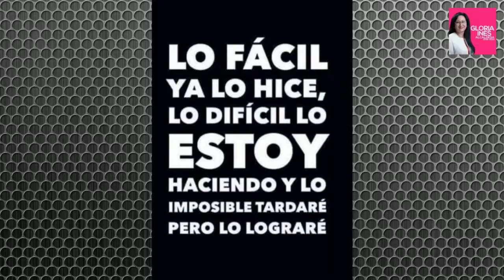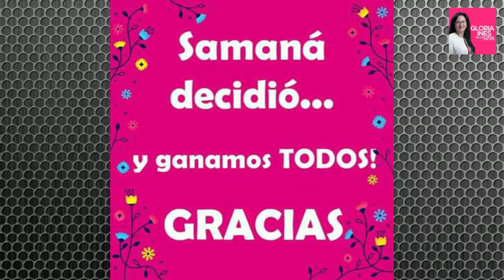Vías para estrenar en los Palenque y el Cerro y la laguna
Este es un resumen, del trabajo hecho por una Administración 100% de Samaneños donde se ve el sentido de pertenencia,donde queda demostrado que todos ganaron , esta vez el progreso no se quedo solo en la cabecera, y no solo fue cemento se trabajo por construir unos nuevos ciudadanos, en articulación con las Instituciones del Municipio.
Se ha creído y apoyado a los habitantes del Municipio por que todos son Samana y Todos Ganaron